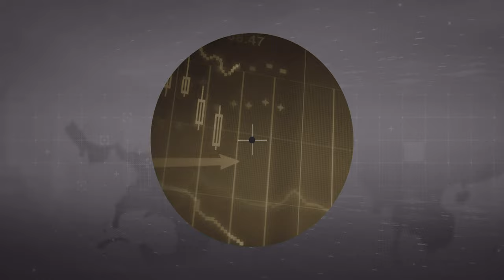Saída Definitiva do País- Você pode ser multado caso não comunique!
Cadastre-se gratuitamente na minha plataforma para saber mais sobre o Curso de Expatriados - Saída Definitiva

▬▬▬▬▬ Meus contatos ▬▬▬▬▬
Meu Instagram: @roberto.campos.contador
Meu Twitter: @rcamposcontador

Eu sou contador e analista de investimentos (CNPI-T n. 2694).
Trabalho com Imposto de Renda Pessoa Física, especialmente na Tributação de Investimentos e no Planejamento Patrimonial, tudo o que possa influenciar o crescimento e manutenção do seu patrimônio pessoal de modo a obter maiores ganhos.
Dou cursos de Imposto de Renda Pessoa Física onde ensino tudo o que influencia o seu patrimônio pessoal e Cursos de Tributação específicos de Renda Variável e Criptoativos.
Também sou aficionado de tudo o que se refere à Prosperidade do Indivíduo e através da Confraria da Prosperidade junto pessoas que queiram caminhar juntas nessa jornada.

▬▬▬▬▬ Meus equipamentos ▬▬▬▬▬
Maquina 1 (foto/vídeo)
Lente 1
Maquina 2 (foto/vídeo)
Lente 2

TODAS AS INFORMAÇÕES DO VÍDEO SÃO APENAS  MINHA INTERPRETAÇÃO SOBRE O TEMA E POSSUI APENAS EFEITO INFORMATIVO A FIM DE COMPARTILHAR ENTENDIMENTOS SOBRE O TEMA. NÃO ME RESPONSABILIZO POR SUAS DECLARAÇÕES POIS NÃO TENHO CONHECIMENTO DE TODOS OS FATOS QUE ENVOLVEM A SUA DECLARAÇÃO. AS INFORMAÇÕES APRESENTADAS NÃO SERVEM DE PROVA DE PROCEDIMENTO OU COMPROVAÇÃO DE OBRIGATORIEDADE DE ENTREGA DE DECLARAÇÃO. MAIS UMA VEZ, É APENAS A MINHA OPINIÃO SOBRE OS PROCEDIMENTOS EXPLICADOS. EM CASO DE DÚVIDA, SEMPRE PROCURE UM CONTADOR DE SUA CONFIANÇA